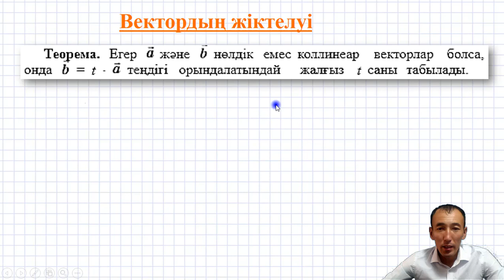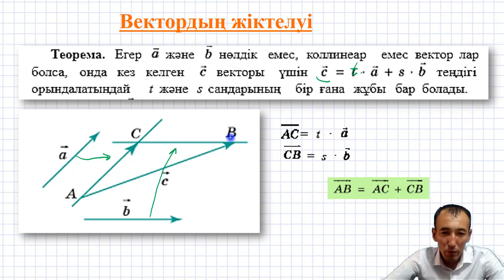5-сабақ.9-сынып.Геометрия.Рахимов Нуркен Темірбекұлы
9.1.4.4
векторды екі коллинеар емес векторлар бойынша жіктеу;